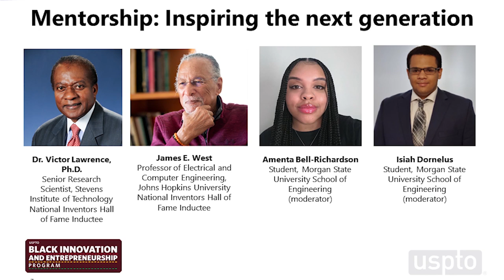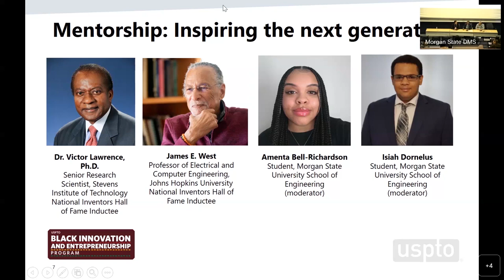Mentorship: Inspiring the next generation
Candid conversations with Mr. Jim West, National Inventors Hall of Fame, (NIHF), Inductee and Dr. Victor Lawrence, National Inventors Hall of Fame, Inductee, Interviewed by Undergraduate Students from Morgan State University: Amenta-Bell Richardson and Mr. Isaiah Dornelus.
Standing on the shoulders of legends; inspiring the next generation of inventors.